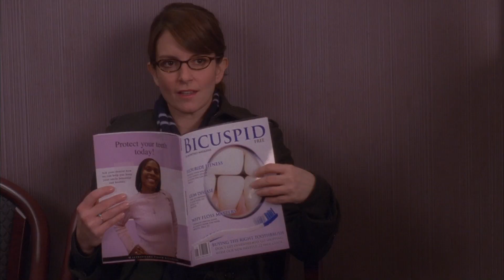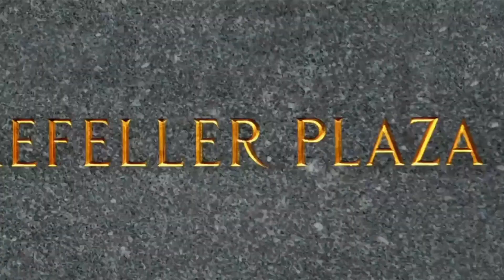Liz And Wesley Snipes' First Date | 30 Rock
Being sedated at the dentist's is not the best way to meet your match.